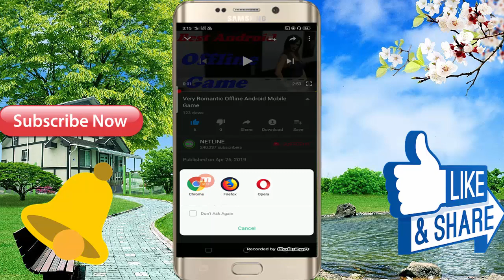New Adult Story Android Mobile 3D Offline Game For Free Download 2019